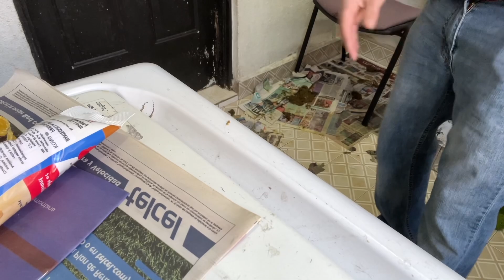Como están las chicas desastrosas 😍😍